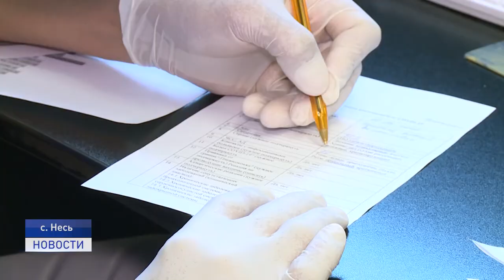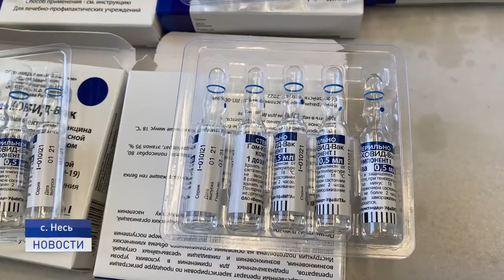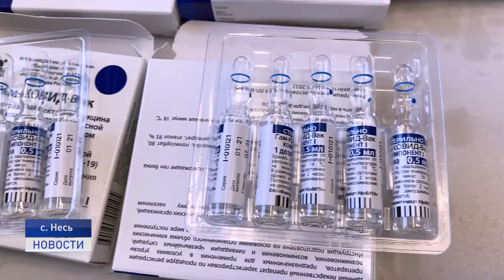ВАКЦИНА ДЛЯ ЖИТЕЛЕЙ НЕСИ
В Ненецком округе продолжается массовая вакцинация населения от коронавирусной инфекции. Первый этап уже прошли более полутора тысяч граждан из Нарьян-Мара и Заполярного района. На этой неделе прививку поставили жителям Нижней Пеши и Неси.